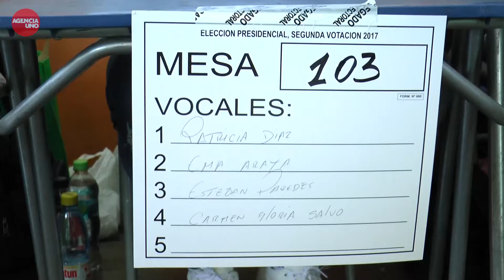El revuelo que causa Esteban Paredes como vocal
Las personas hacen filas desde temprano para conseguir fotos y autógrafos del jugador de Colo Colo.